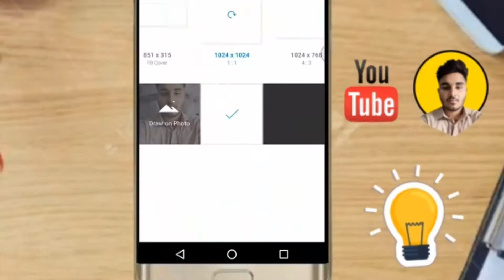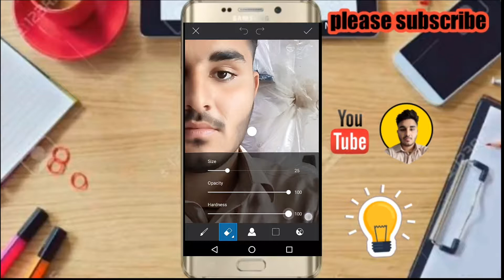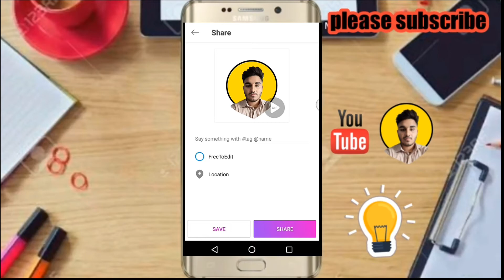How to make logo like BB ki vines and carry minati ||Logo Like Bb Ki Vines In Picsart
Hi

Dosto aap video ko dekhiyega or achi lage to ise like kijiyega share kijiyega agar aapka  koi sawal hai to ap mujhe comment bhi  kijiyega .main aap ke comment ka rply dene ki poori koshish karunga...

dosto is channel par aapko technoligy videos,vlogs videos,diy videos, internet tips, education, product unboxing & review , online shopping, youtube guidlines, android app,computer tips, web sites offer or letest tech news,updates se related video (hindi  urdu) me dekhne ko milti rahegi, dosto agar aapko ye channel passand aata hai to ise zarur subscribe kijiyega.